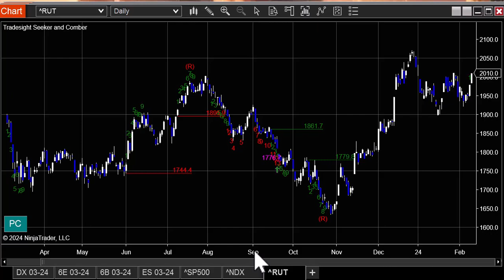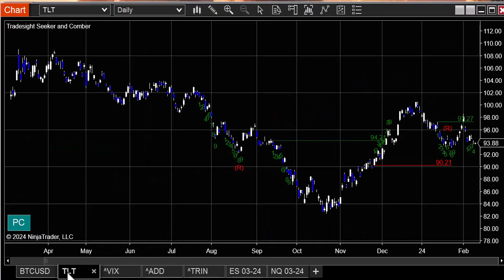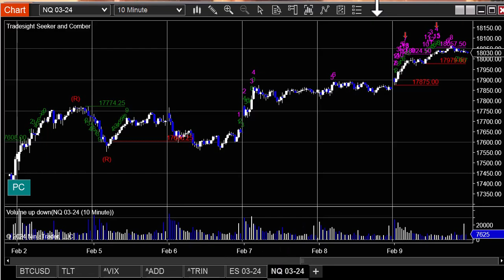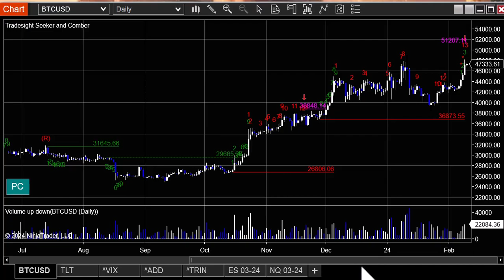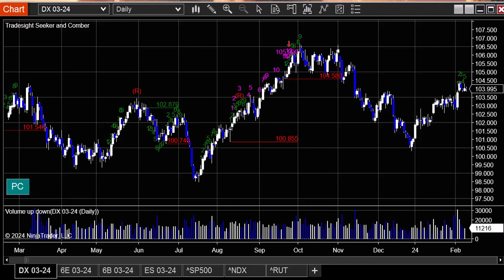Stocks and Futures Trading Preview for 2-11-24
Risk Disclosure: Futures, foreign currency, and options trading involves substantial risk and is not appropriate for everyone. Our stocks and futures trading preview for the week ahead in the markets.